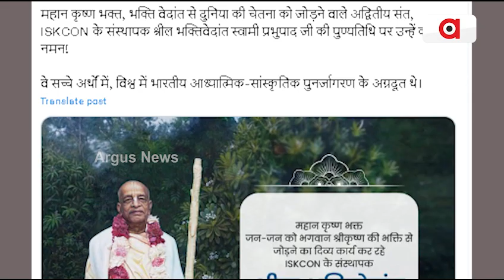ସ୍ଵାମୀ ପ୍ରଭୂପାଦଙ୍କ ପୁଣ୍ୟ ତିଥି || Bhaktivedanta Swami Prabhupada Death Anniversary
ଆଜି ମହାନ କୃଷ୍ଣ ଭକ୍ତ, ଆଧ୍ୟାତ୍ମିକ ସନ୍ଥ ତଥା ଇସ୍କନର ସଂସ୍ଥାପକ ଶ୍ରୀଲ ଭକ୍ତିବେଦାନ୍ତ ସ୍ଵାମୀ ପ୍ରଭୂପାଦଙ୍କ ପୁଣ୍ୟ ତିଥି। ଶ୍ରଦ୍ଧାଞ୍ଜଳି ଜ୍ଞାପନ କଲେ ଉତ୍ତରପ୍ରଦେଶ ମୁଖ୍ୟମନ୍ତ୍ରୀ ଯୋଗୀ ଆଦିତ୍ୟନାଥ. ।